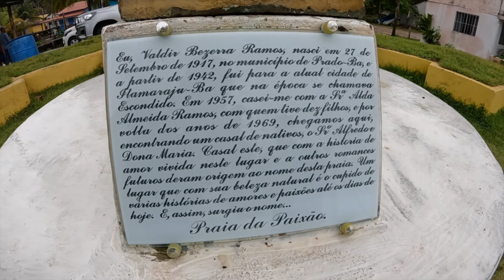SUFOCO na CAMINHADA de PRADO-BA até PRAIA DA PAIXÃO debaixo de CHUVA Ep.1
Esse é o primeiro video da serie EXPEDIÇÃO ROTA DO DESCOBRIMENTO , aonde eu irei caminhar de Prado ate a cidade de PORTO SEGURO, serão mais o menos 144km percorridos.

Nesse video compartilho um pouco do primeiro dia da minha caminhada que começa em PRADO litoral sul da BAHIA e vai até PORTO SEGURO, que serão percorridos a pé na companhia de minha noiva.

No primeiro episódio da série EXPEDIÇÃO LITORAL SUL | ROTA DO DESCOBRIMENTO, mostro para vocês a caminhada de PRADO até a PRAIA DA PAIXÃO, andamos mais o menos 11KM com fortes ventos e chuvas, passamos por falésias, riachos, e vi até uma baleia jubarte morta na areia.

Para quem não sabe essa rota foi por onde Pedro Alvares Cabral e seus tripulantes passaram quando chegaram ao Brasil.

Serão vários dias de grandes aventuras por esse litoral maravilhoso.